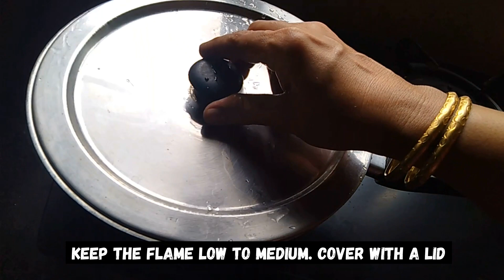கோவக்காய் ஃபிரை | TINDORA FRY | कुंदरू की सब्जी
EASY KOVAKKAI FRY IN JUST 20 MINUTES | DONDAKAYA FRY

Kovakkai 1/2 kg
Oil 2 tbsp for frying